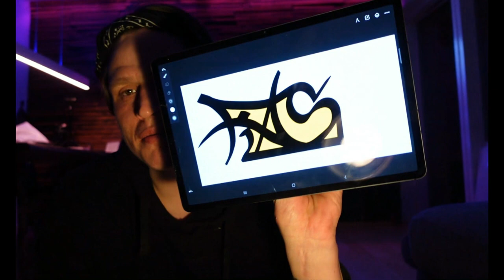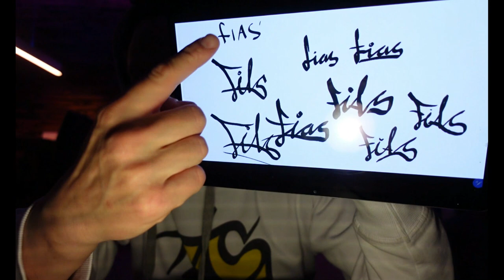Fias' Intro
Siullerpaaq
Kalaaleq kalaallisut kalaallit Nunaat greenland grønland
Inuk Inukh
Fias fiassuaq vlog
Nuuk